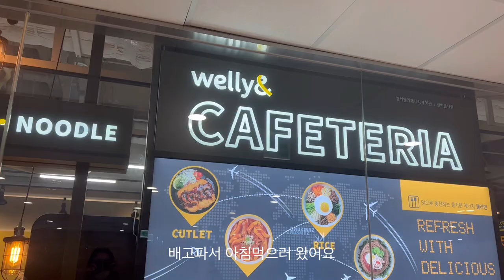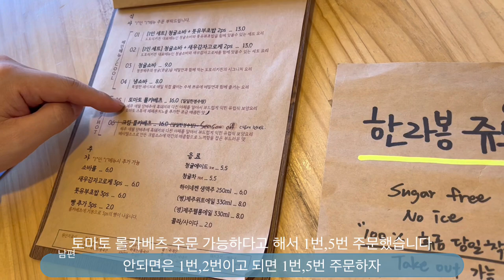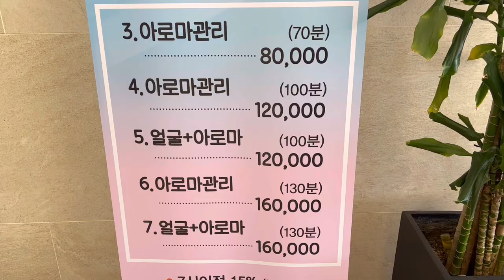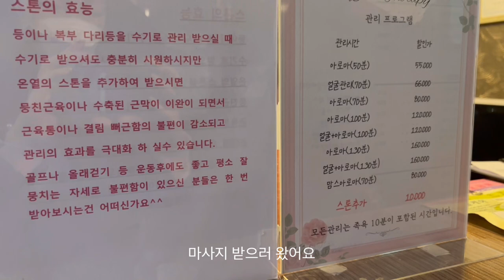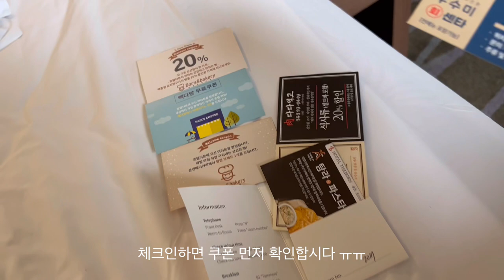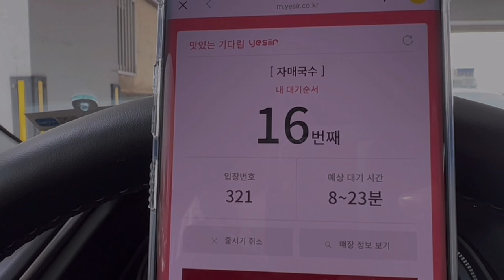[제주도 신혼여행] 결혼식 다음날 떠난 두번째 신혼여행✈️🏝️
신혼여행,, 이미 다녀왔지만 회사에서 나오는 경조휴가는 써야쥬!?
결혼하고 가는 두번째 찐 신혼여행!!